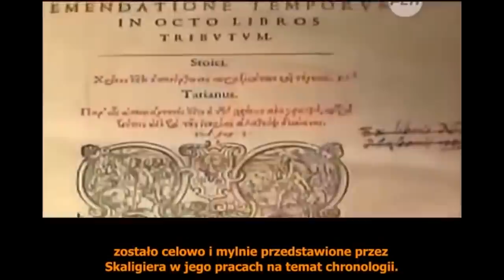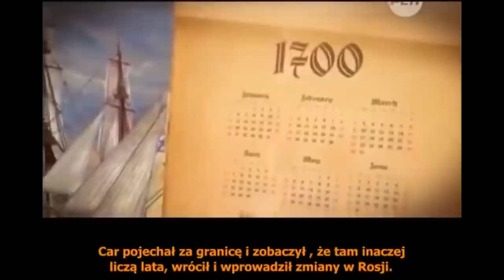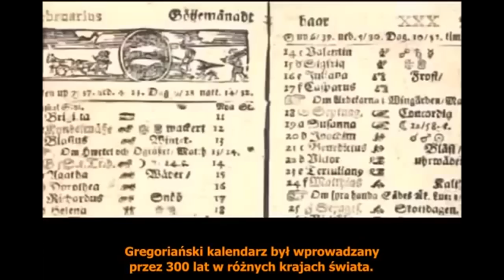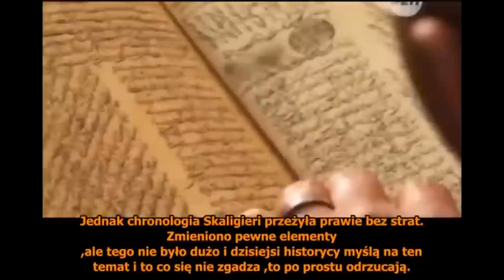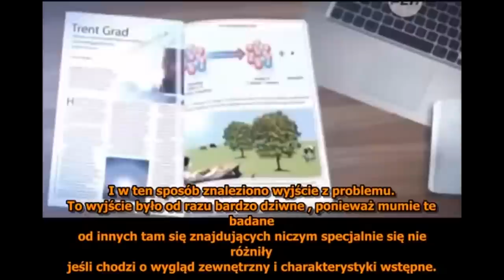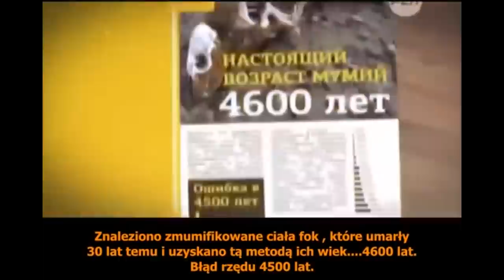Czy mamy 2016 rok 3b/4 i "Drugie dno" szczytu NATO-wstęp.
Kolejny film z cyklu Nowej Chronologii wg. Fomienko i Nossowskiego
We wstępie kilka słów  na temat rzeczywistych wydarzeń obecnych.